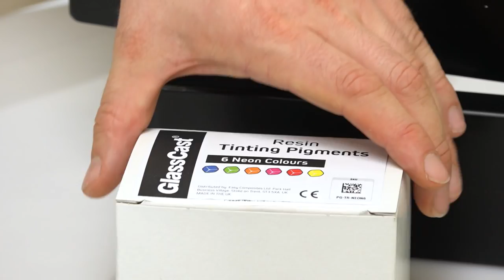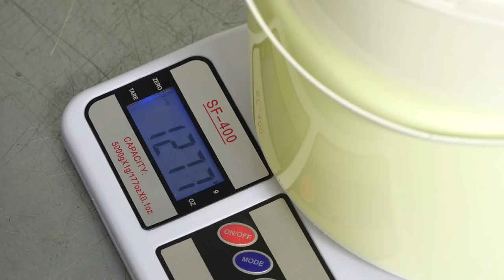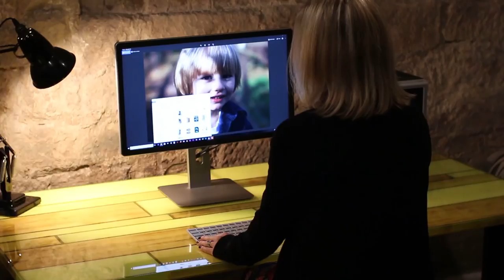River Table Alternative - Resin Plank Table using GlassCast Epoxy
Full project details ▼

Video tutorial showing how we created this eye-popping neon yellow designer table using GlassCast 3 epoxy resin, some redwood planks and a neon yellow pigment. We've included all the steps along the way including setting up barriers, calculating how much resin you'll need, laying out the planks, pouring the resin in layers and then finishing the table.

Links to all the products used in the project (on the GlassCast Resin website):

If you have any questions, please just ask in the comments below!